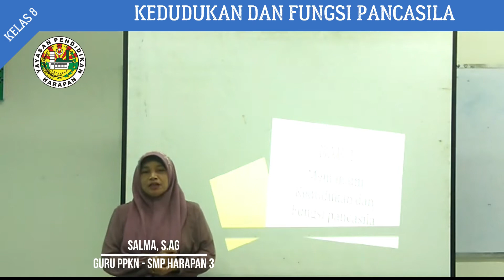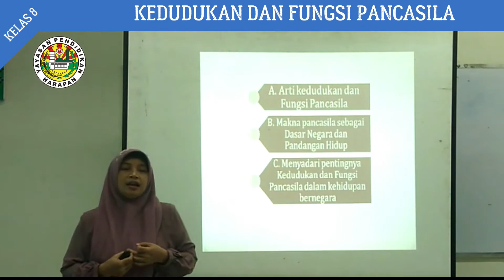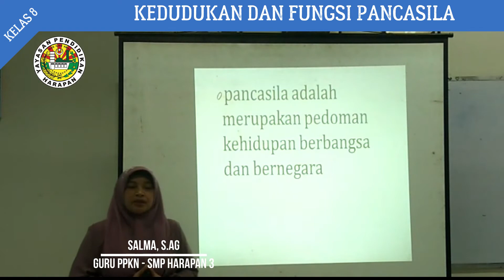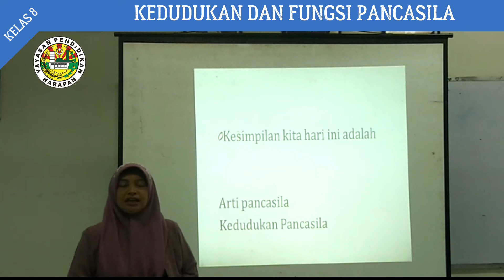Materi PKn Kelas 8 | Kedudukan dan Fungsi Pancasila